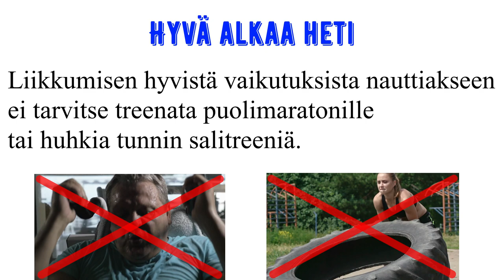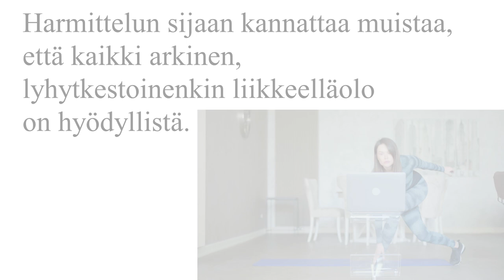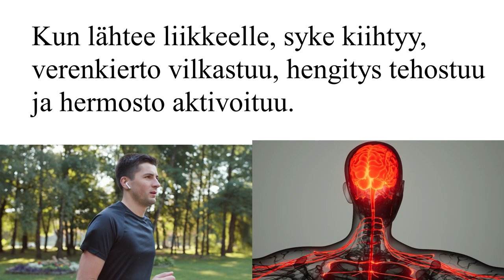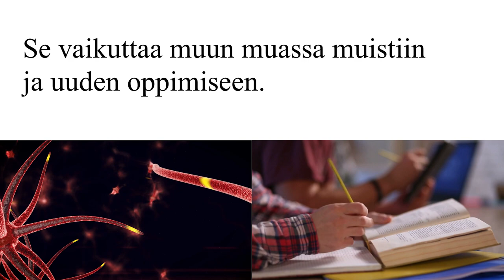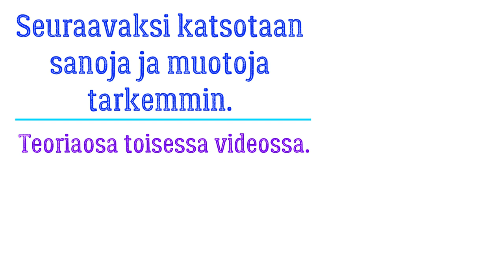Luetaan yhdessa (osa 3): Hyvä alkaa heti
Tässä videossa on vain artikkelin teksti. Teoriaosa tulee erillisessä videossa (muuten se olisi liian pitkä).
Taso: C1